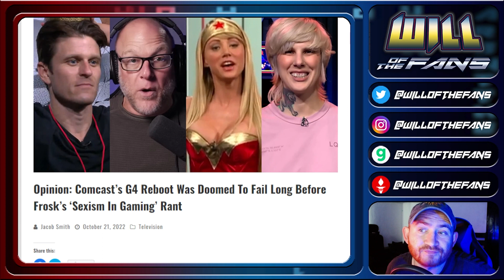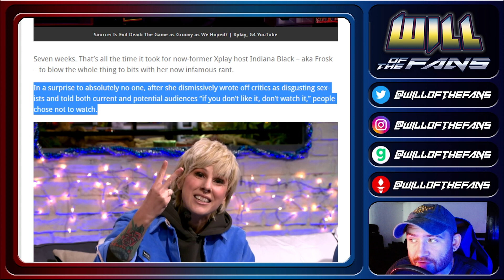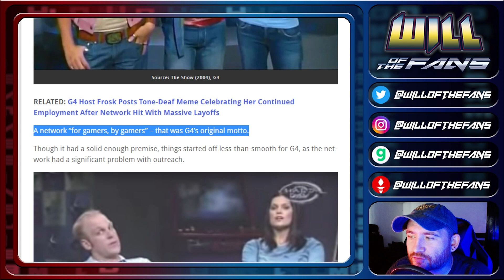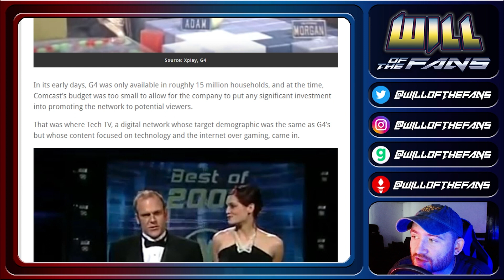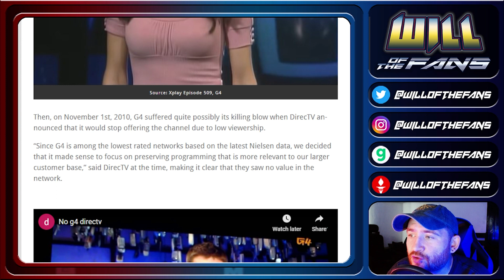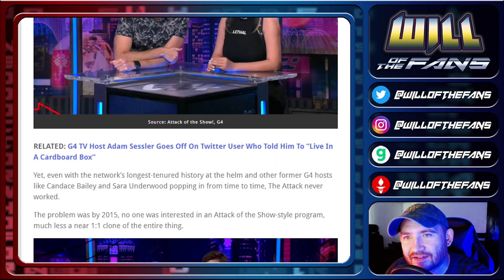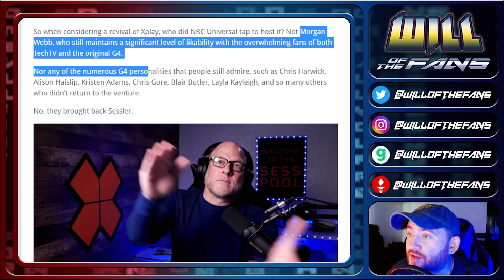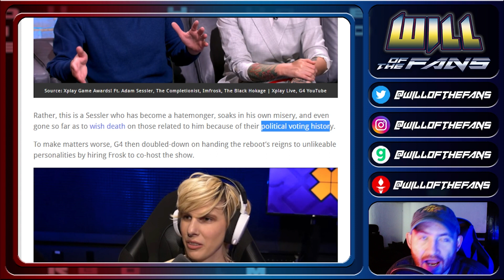G4 Was DOOMED From the Start! Problems WAY BEFORE Frosk and Sessler DESTROYED It!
Get your next digital project handled properly with Trouble Free Employees! Click the link and submit your first task to get the staff you need!

G4 G4TV never had a chance, because it was a terrible idea. Making a gaming channel when there are millions on YouTube? No one cared.